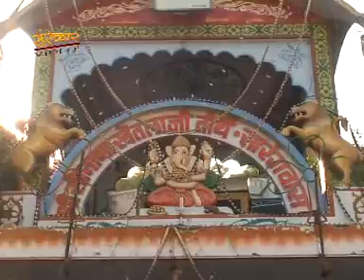महरे आंगनिये पधारो - इक्यावन वार खेतला जी पधारो नी ( राजस्थानी )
गायक - नरेश / मधुबाला राउ
एल्बम - इक्यावन वार खेतला जी पधारो नी ( राजस्थानी )
गीतकार - अशोक वैष्णव
संगीत - मेवाड़ी ब्रदर्स
निर्देशक - हरीश गहलोत
निर्माता - सुरेन्द्र परिहार
संस्कार वीडियो गैलरी